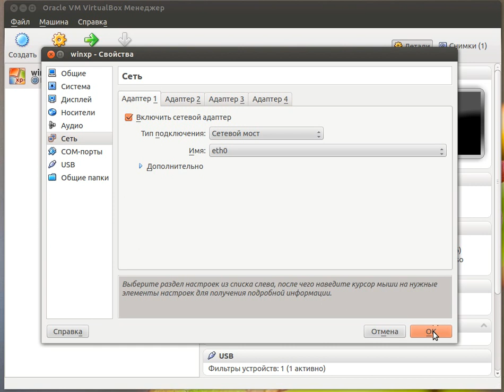Virtualbox сеть в режиме моста в Ubuntu